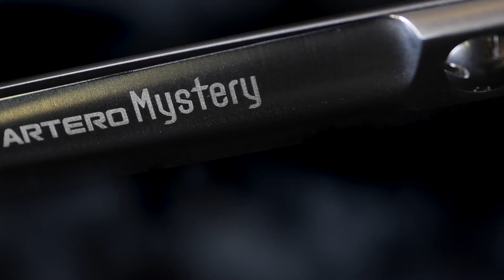아테로 애견미용가위 민가위 7인치 T49870 큐빅 해골장식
Scissors Mystery 7”

유니크한 큐빅 해골 문양, 극강의 부드러운 움직임, 볼베어링 시스템, 밀리지 않는 힘 좋은 가위, 뛰어난 퀄리티와 성능!

110년 전통의 유럽 스페인 전문가용 반려동물 미용용품 브랜드 아테로(ARTERO)

아테로의 전문가용 반려동물 미용가위, 아테로 미스터리 민가위 7인치입니다. 미스터리는 가위 손잡이에 해골 문양을
새겨 넣은 매우 개성이 넘치는 가위입니다. 한쪽의 손잡이면은 해골 문양으로 되어 있으며, 해골의 눈은 검정 큐빅으로
되어 있어 아주 유니크합니다. 인체공학적으로 디자인 된 세미 옵셋핸들 타입에 440C Japanese Steel을 사용하였으며
오목한 날로 가위의 움직임이 매우 부드럽습니다. 조인트는 가장 유연하고 부드러운 볼 베어링 시스템을 채택하였습니
다. 전용 조절기로 조절이 가능합니다. 움직임은 부드럽지만 털이 전혀 밀리거나 미끄러지지 않는 힘이 좋은 가위입니
다. 강도는 60Hrc +/- 1 이며, 핑거레스트는 고정형입니다. 미스터리는 특별한 디자인은 물론 성능 또한 아주 뛰어납니
다. 아테로의 가위는 아테로 월드팀 및 전 세계 최고의 미용사분들이 사용중인 고성능의 가위입니다.

아테로 가위 구성품

가위, 보증서 및 메뉴얼, 고급 극세사 클리닝 융, 촉점(PIVOT) 조절기

전 세계 반려동물 미용의 표준,
아테로가 만들어 갑니다!
Beauty for Animals
Since 1909
110년 전통 유럽 스페인 전문가용 반려동물 미용용품 브랜드 아테로!